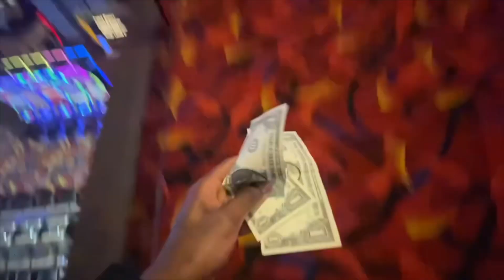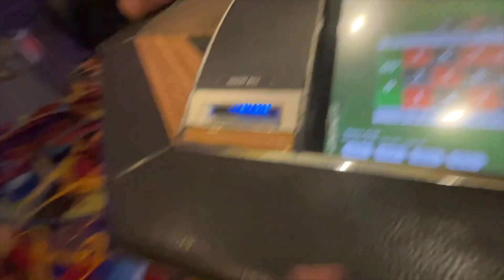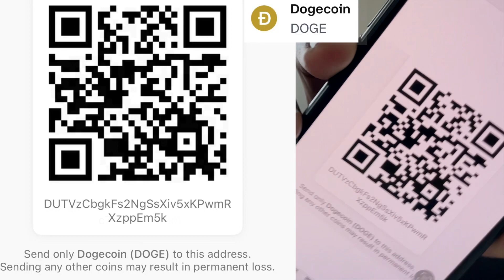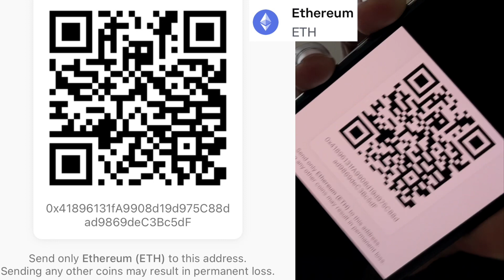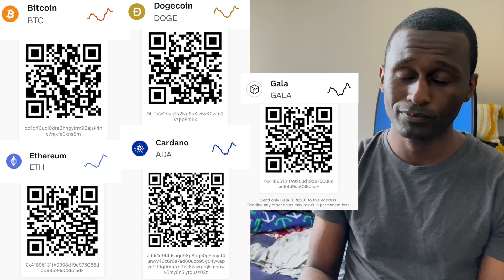I Lied (AGAIN)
Send Cryptocurrency:

Bitcoin (BTC):

bc1q40uglOdre3hhgylrm92ajsk4n
c7nikfeOxns8m

Ethereum (ETH):

0x41896131fA9908d19d975C88d
ad9869deC3Bc5dF

Cardano (ADA):

addr1q9t4dsaqd98p8dqu0p6lmjqt4unwy46z6r6a7ed60uzp95gq4ywepvn9ddqdrmgxe9ps6wwrpfqlvmqpwv6my6n5lytqusz02z

Dogecoin (DOGE):

DUTVzCbgkFs2NgSsXiv5xKPwmRXzppEm5k

Gala (GALA):

0x41896131fA9908d19d975088d
ad9869deC3Bc5dF